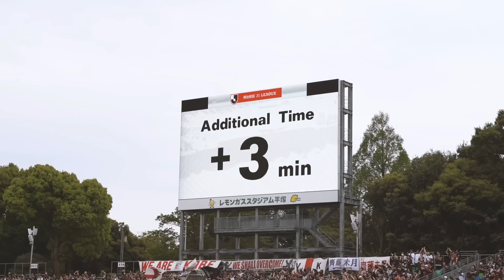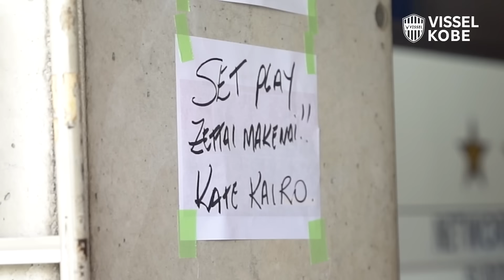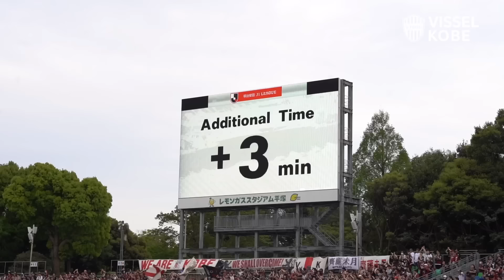【INSIDE｜チームの裏側を公開】湘南ベルマーレvs.ヴィッセル神戸｜2024明治安田Ｊ１リーグ 第9節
2024明治安田Ｊ１リーグ 第9節「湘南ベルマーレvs.ヴィッセル神戸」の裏側を公開。
Behind the scenes of the SHONAN BELLMARE match.

［こちらからの視聴でクラブへ強化費が還元！］